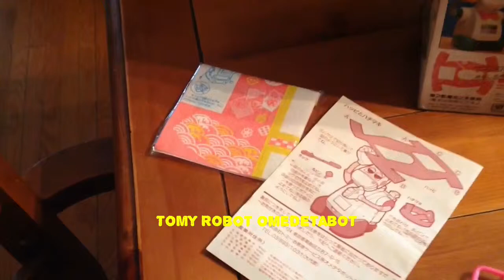Omedetabot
Tomy robot omedetabot